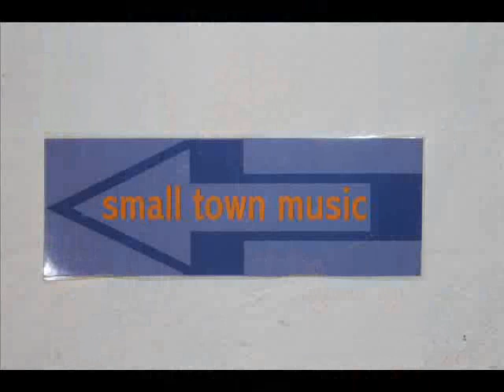Far East Experience Cajun Moon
Funky Rock'roll & Blues - Far East Experience